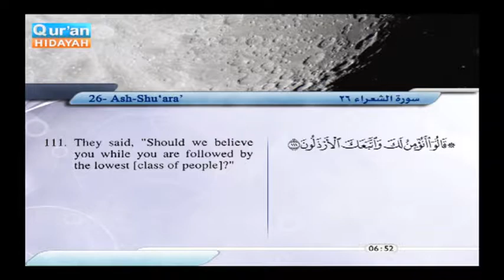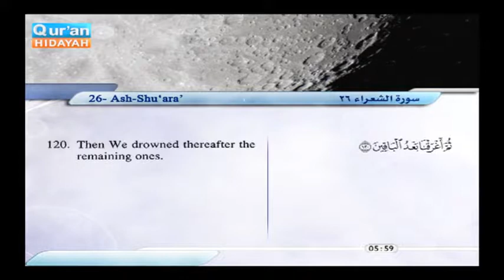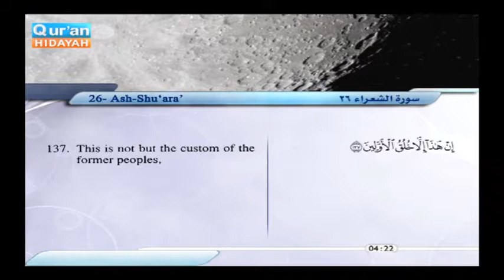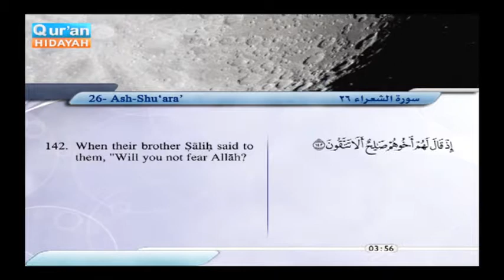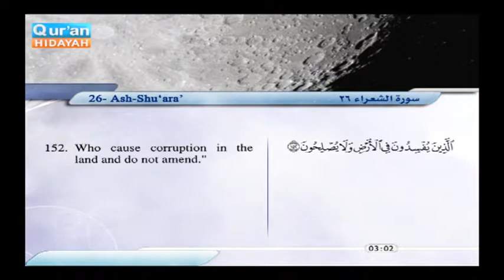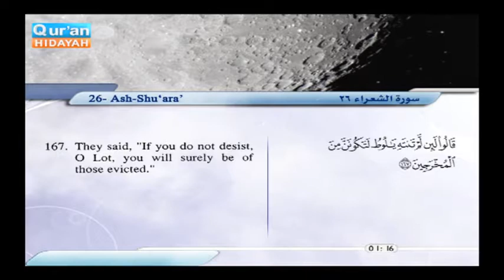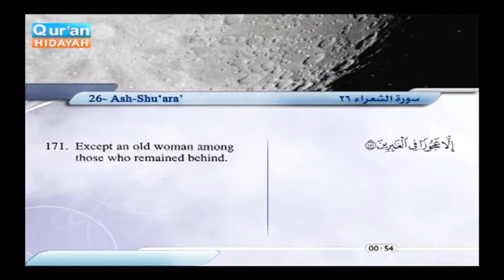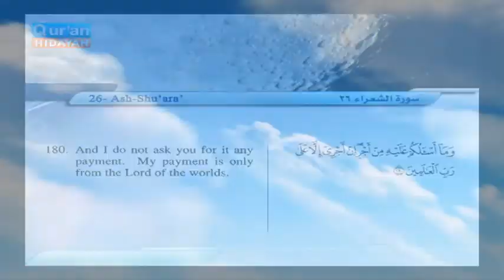Surah al Sha`ra, from verse 111 to verse 180